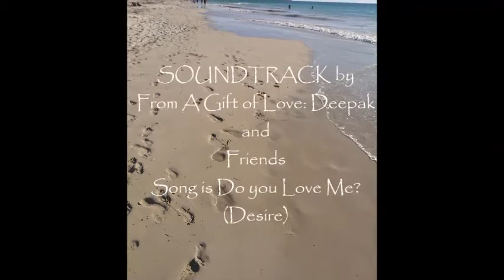Beautiful Beaches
Music is Do You Love Me? (Desire) from A Gift of Love: Deepak and Friends